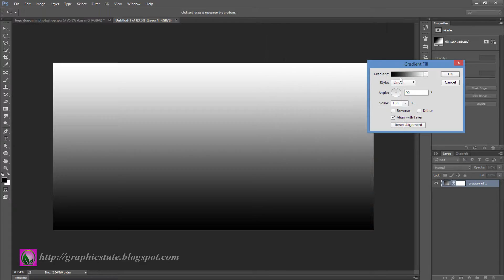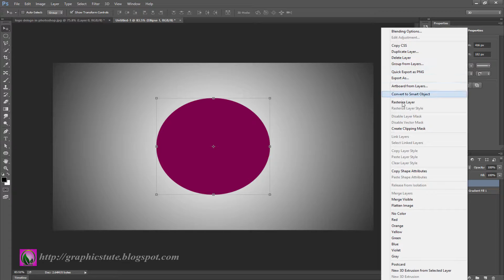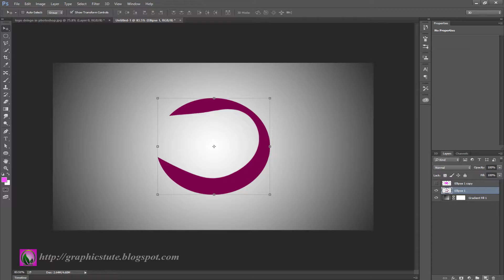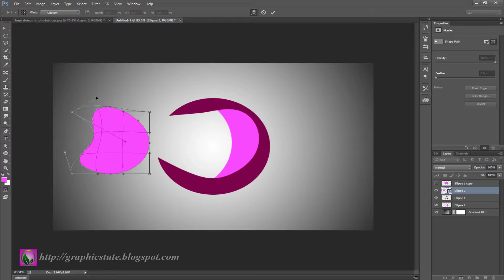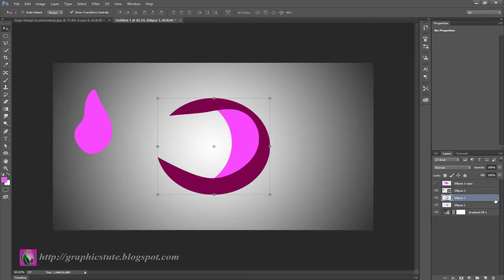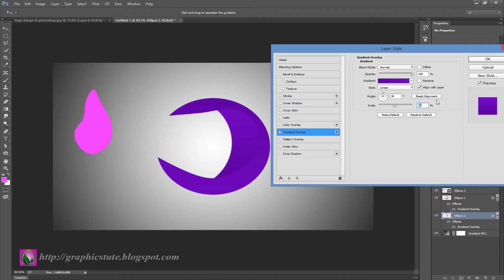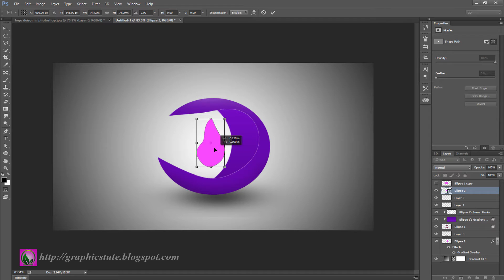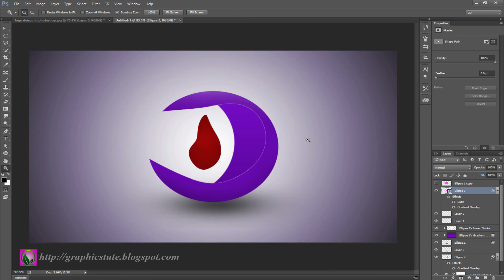Logo Design In Photoshop - Photoshop Tutorial - Photoshop CC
Project Name-"Logo Design In Photoshop - Photoshop Tutorial - PhotoshopCC"

Created By - "graphicstute"

This is a photoshop tutorial about "Logo Design In Photoshop" logo design artwork.In this video you will learn how to create that type of logo artwork.I create the logo work with the help of Adobe Photoshop CC.I think this tutorial will help Photoshop beginners to create so many amazing photo effect artworks.

* logo design in photoshop
* how to use rectangle tool in photoshop
* how to use warp tool in photoshop
* how to use free transform tool in photoshop